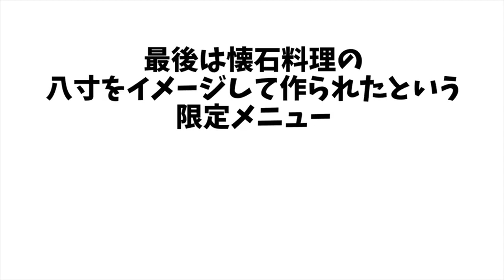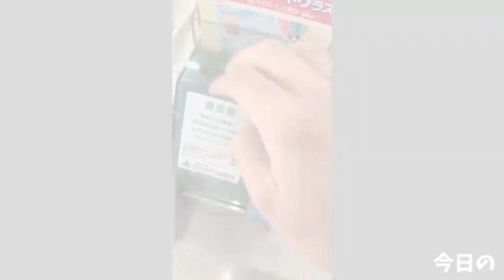日本大胃王新井熊挑战吃溏心蛋猪肉火腿酱油汤拉面，海鲜炒河粉